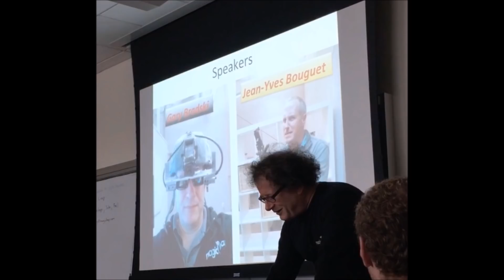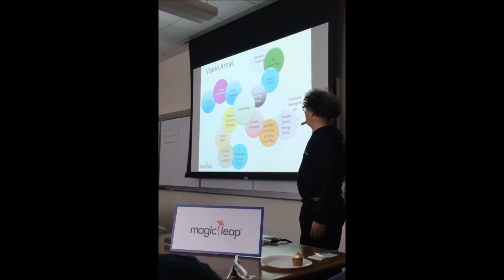Computer Vision at Magic Leap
Jean-Yves Bouguet, Senior Director of Computer Vision at Magic Leap [Now at Facebook]